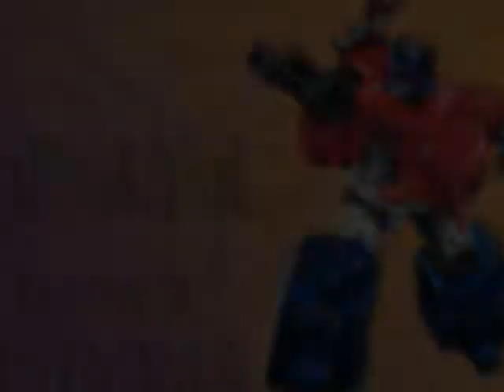Optimus Prime Debüt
Artist: Stan Bush
Title: The Touch